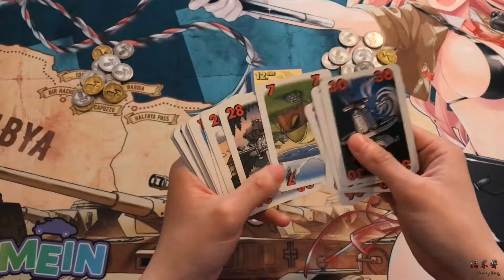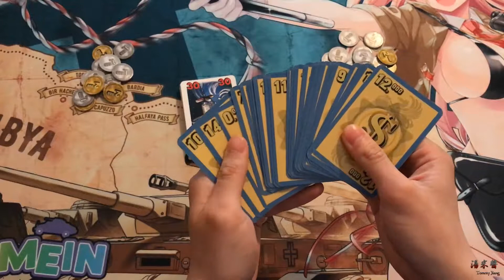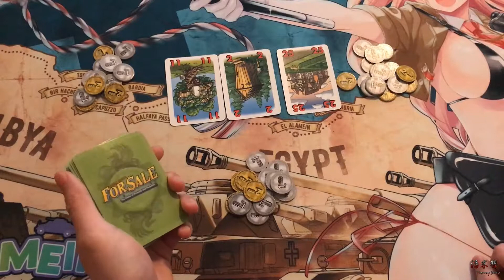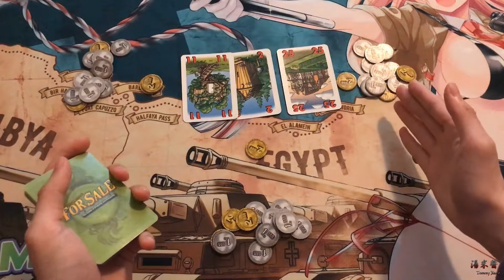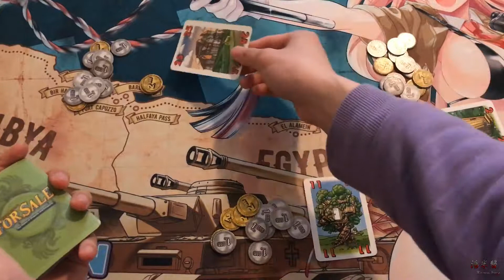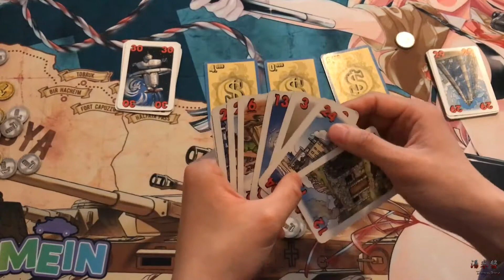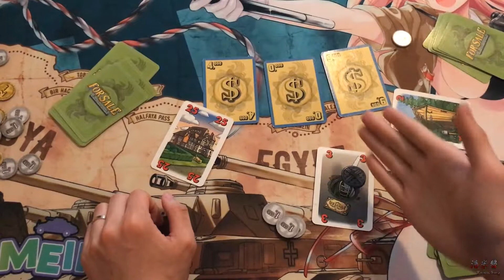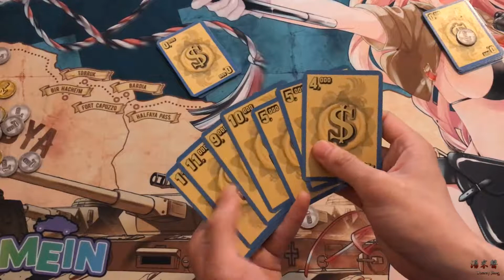【汤米酱】Board Game 桌游教学020 For Sale Review 房地产拍卖 介绍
BGG排名：242（2017/09/01）
官方推荐人数：3 - 6
官方预计时间：20分钟
BGG复杂系数：1.29/5（2017/09/01）